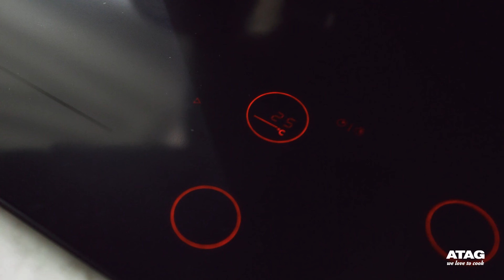Tieleman TV: ontdek de keukenapparaten van ATAG in deze Lifestyle Video